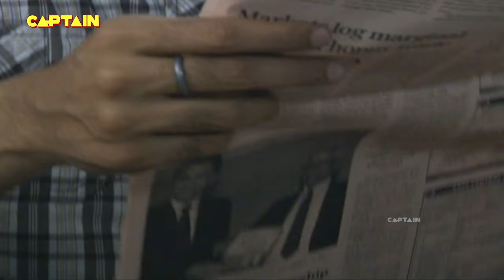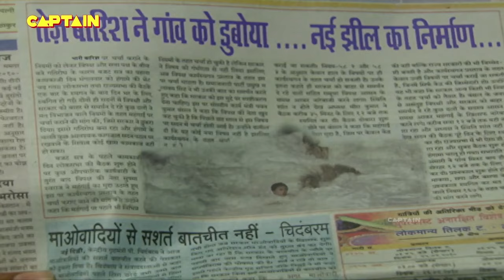नदी में मौजूद रूहें खींच रही है लोगों को पानी में || AAHAT